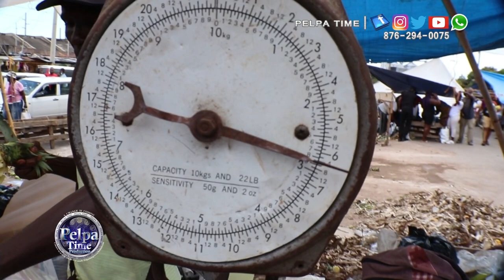how to shop DOWNTOWN KINGSTON Jamaica in the time of Corona